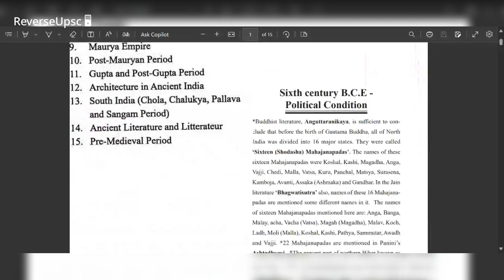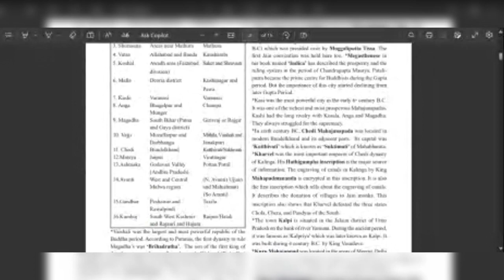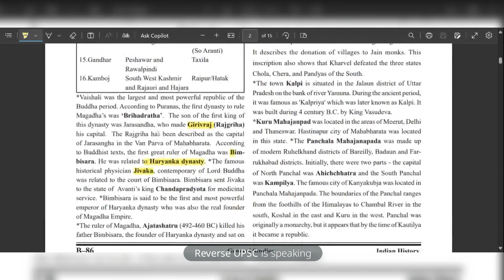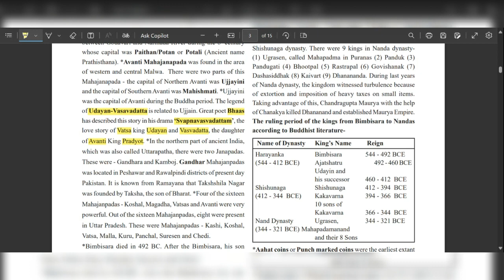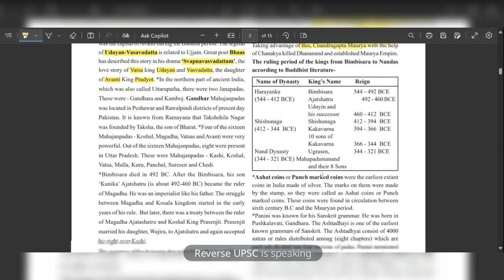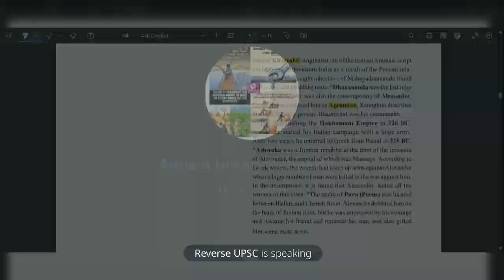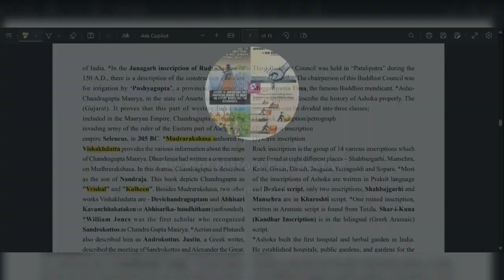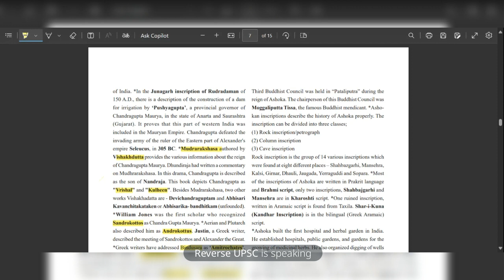Ancient History Perspective Session 5